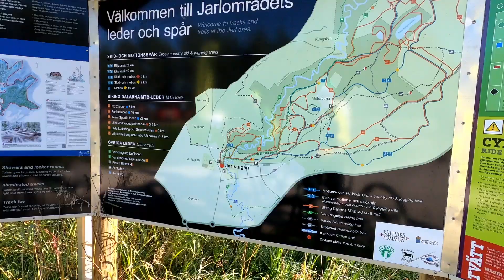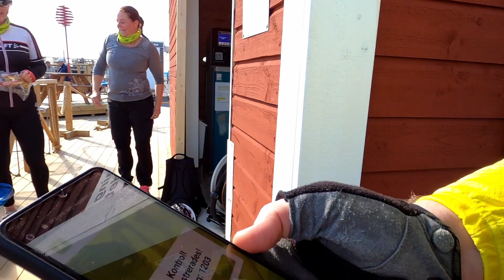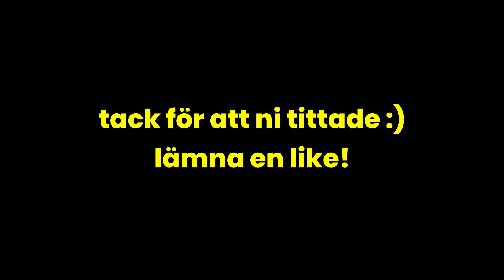Vem f*n är LEIF! - Gubbar cyklar Rättviksjakten - 2021-09-04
Nu har jag varit nere och grävt i filmarkivet och hittat material som spökredigeraren Melker har fått sätta tänderna i, tack som sjutton och arton Melker. Detta är i början av september 2021 när jag och min barndomskompis Leif cyklade Rättviksjakten som är en cykelorientering med utmaningar som utförs 2-3 personer. Vi bor i Plåtis, fixar lite mat och sen cyklar runt i Rättviks vackra omgivningar.

Så ta reda på vem f*n är Leif är, men en sak kan jag avslöja att det var så längesen vi umgicks att vi lekte med Big Jim-dockor ihop.

Filmat med GoPro Hero Black 10 + MediaMod med dennes mikrofon. Spökredigerat av  @melkr9040

Några av mina husbilsjootoobersvänner som jag träffat och som stöttar varandra, bl.a. på detta sätt:

00:00 Intro
00:10 Presentation
00:38 Vi åker
00:50 Framme
01:11 KommaFramGrogg och hamburgare
01:21 Nästa dag
01:51 Förberedelser och cykelprepp
02:10 Starten
03:02 Leif vadar
03:12 Leif SUPar
03:22 Målgång
03:33 Leif åker rullbräda
03:55 Sammanfattning
04:05 MAT!
04:50 Äta vid stranden